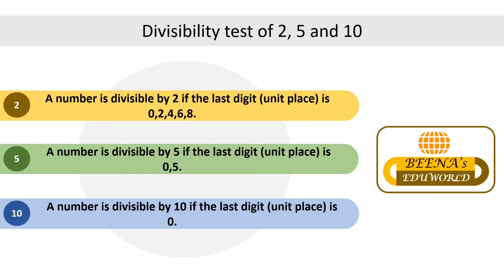MATHS CLASS 5 /PROBLEM SET 33/MULTIPLES AND FACTORS